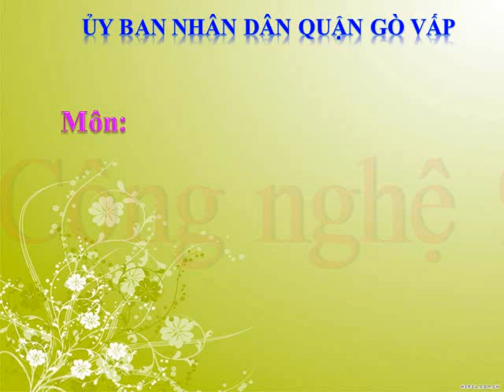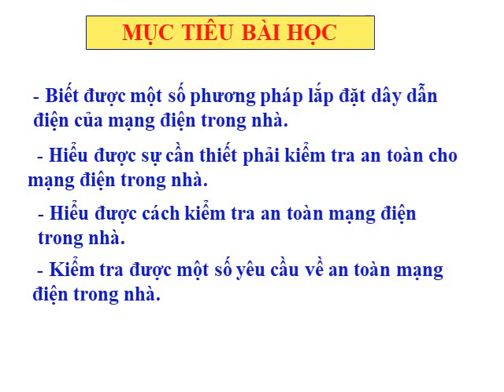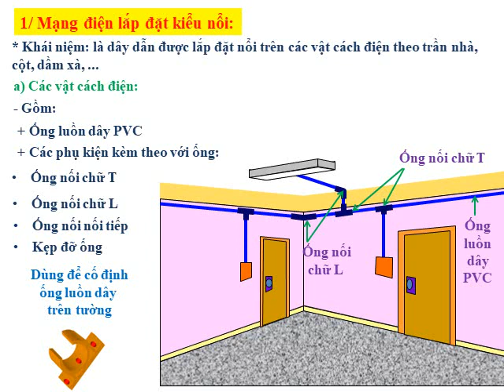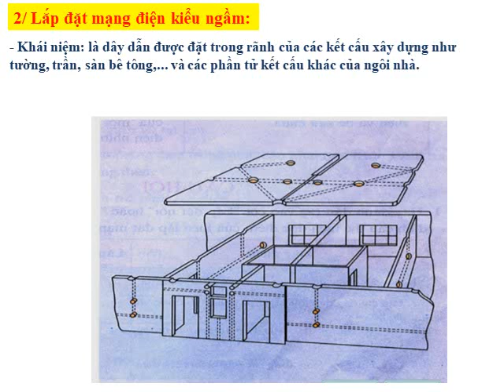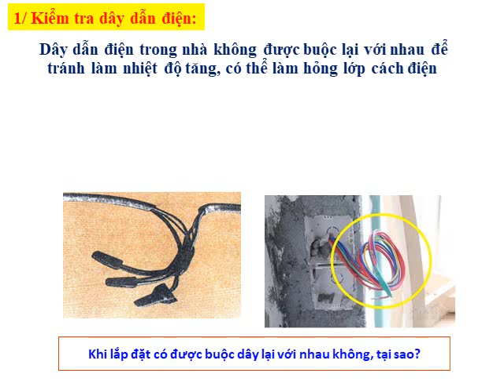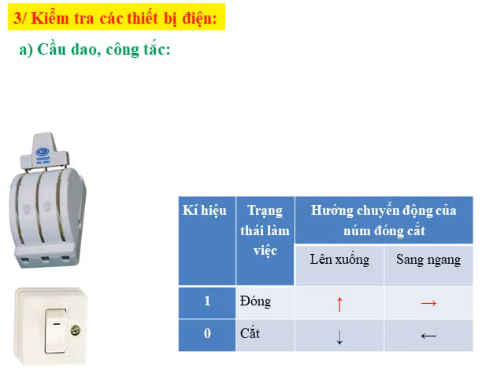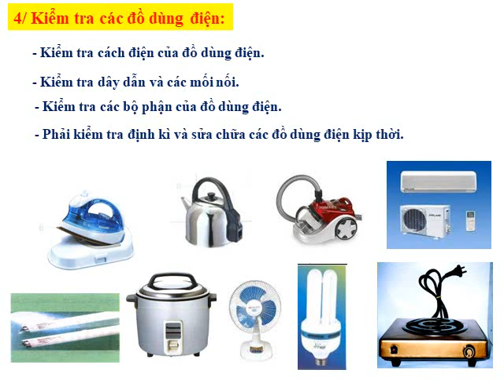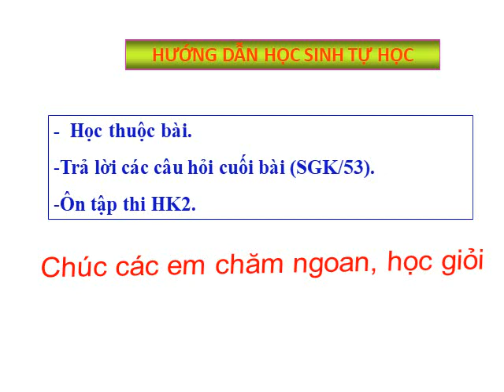Công nghệ 9 (Ngày 15/05/2020 - Chủ đề: Mạng điện trong nhà tiết 2)